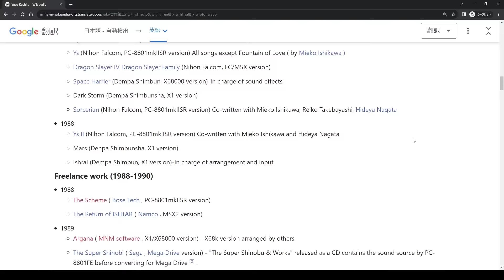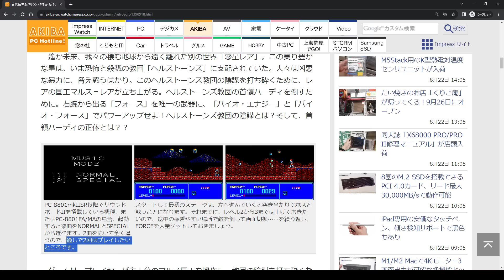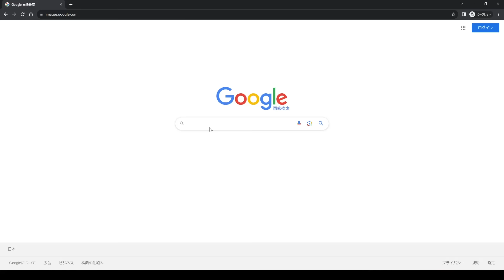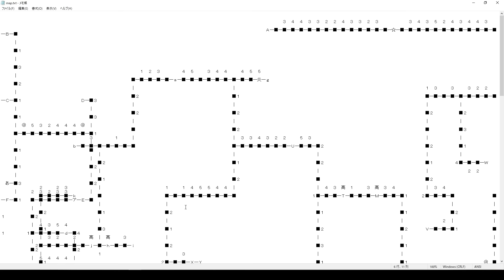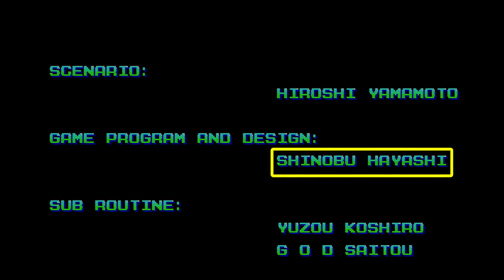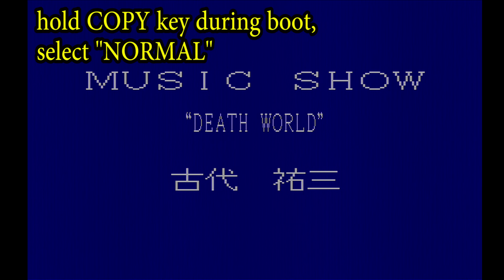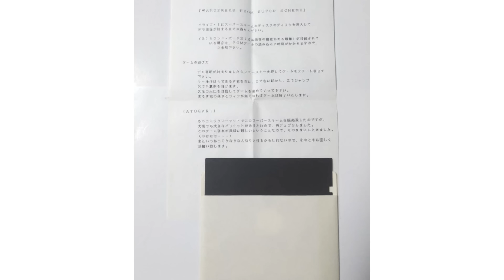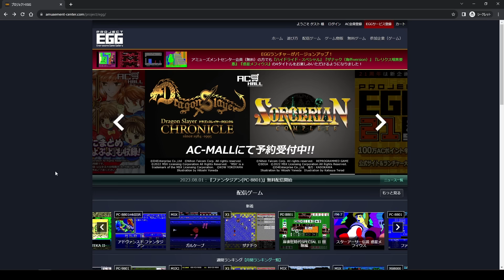The Scheme - Awesome 8-bit metroidvania with Music by Yuzo Koshiro! (PC-88 Paradise) not Sega or NES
In this episode of PC-88 Paradise I play one of the best loved games on the PC-88, "The Scheme"! Programmed by Onion Soft and featuring a soundtrack by none other than Yuzo Koshiro.

Easier to read map that doesn't work with the walkthrough:
(near the bottom of the page)

00:00 intro
01:55 packaging
04:03 two soundtracks?!
05:38 name entry
06:44 Let's start the game!
08:40 the protagonist's name
09:31 walkthroughs
10:45 let's play through the game
18:38 mini review
21:52 Wanderers from Super Scheme
24:00 Wanderers from Super Scheme: The Walkthrough
29:15 wrap-up